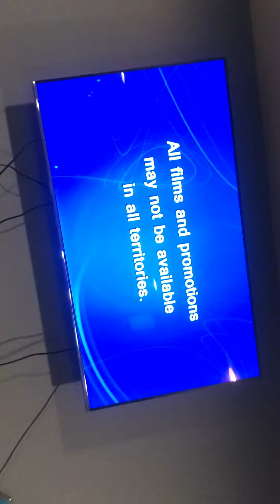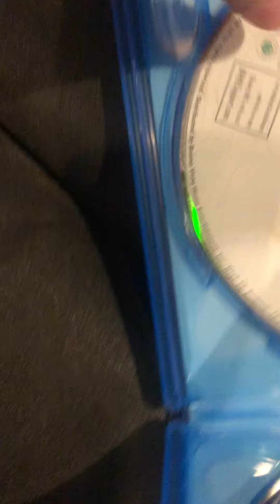The Disney DVD Logo Strikes Back Again!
Everyone is having fun until Disney dvd strikes again!